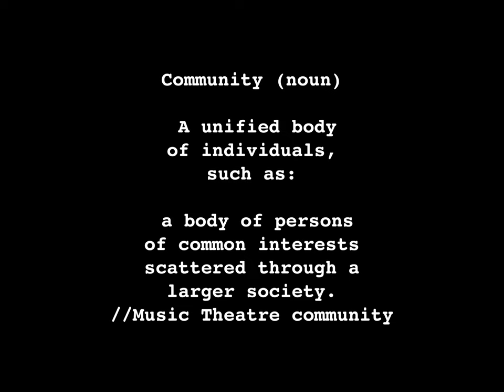A message for our MTC/Spotlight 2022 Performers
With grateful hearts we say thanks to our wonderful Pelican community who made this happen.